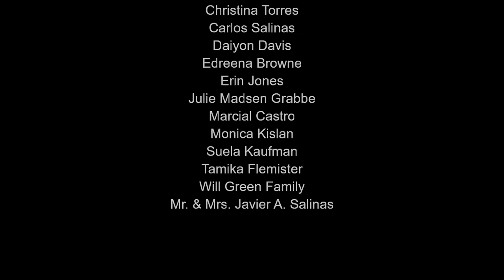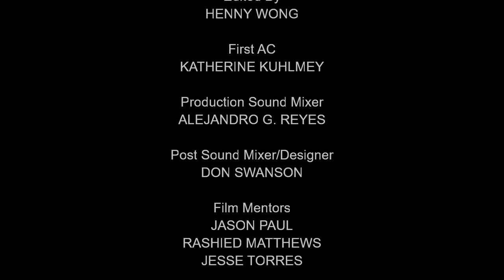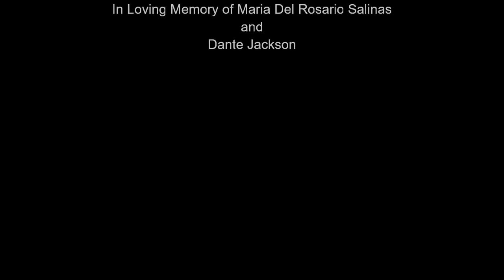Hello Beautiful Wendy Salinas Johnson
A short film:  Drama/Life Time.  A Latino woman struggles with her marriage, and is faced with a whirlwind of emotions, and choices.  Filled with depression, and loneliness she tries to find herself.  While reflecting on her life, there is only hope for a way out.  She yearns to find her own beauty, self, and happiness.